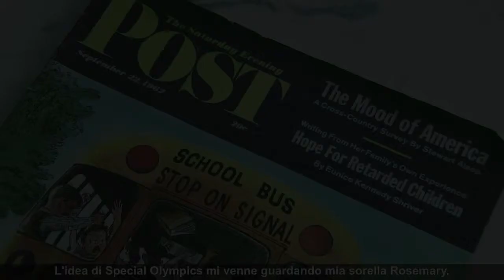Documentario Special Olympics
La nascita di Special Olympics grazie all'impegno a favore dei disabili di Eunice Shriver (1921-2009) sorella di John Kennedy. Dalla prima legge del 1961 con cui il presidente stanziò fondi per i portatori di handicap, alla prima edizione dei giochi nel 1968 a Chicago dopo la morte di Bob Kennedy